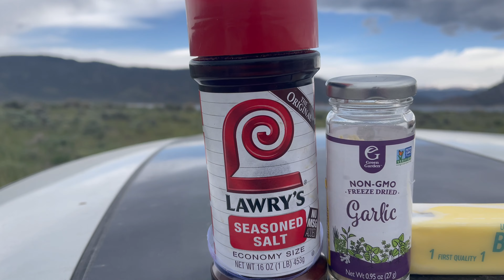Epic Lake Trout from the Shore of Flaming Gorge | Catch, Free Camping, & Cook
Flaming Gorge Reservoir is a premier fishing spot in the West. Spaning the borders of Northern Utah and Southern Wyoming this gem is damned atop the Green River. It's jaw dropping cliffs, red rocks, and wild deep rock formations have anglers going nuts to get back out there as soon as possible. Swimming in it's depths are some of the most saught after monster Lake Trout (Mackinaw) that get up to 40lbs in these waters. Also home to some monster common carp of similar size, abundant rainbow trout, burbot, kokanee salmon, cutthroat trout, smallmouth bass, brown trout, and channel catfish.

Most anglers at the Gorge like to take the boat out deep and jig the depths for those monster Lakers. People most commonly would have success throwing out powerbait, chubb meat, or nightcrawlers off the bottom. We prefer to fish with artificial lures generally rather than cast it out and wait. We found great success with rainbow patterned medium sized spoons with a slower retrieve and letting it sink deep and gradually raise throughout the column. Other success has been seen with white tube jigs tipped with chubb meat bounced off the bottom. On the fly rod the hot bite was on a red/black patterned chironomid about 3-4 feet under a bobber using the wave action.

We also put out a Gorge video last year so you can check that one out as well. Tight Lines!

You can follow us for more on Instagram and Facebook as well at Kutthroat Outdoors.

Comment your questions, thoughts, memories, travel plans, and insults below we would love to help out and see you out there!

Edited by Michael Scott
Love You